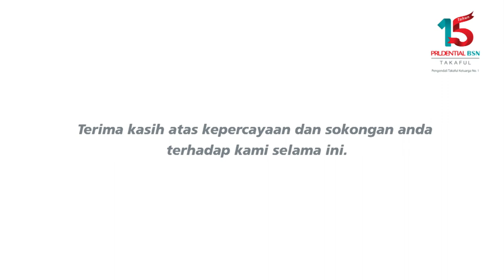Kisah Aspirasi PruBSN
This is a news clip from TV3 Bizworld dated 24th December 2012 related to the recent honour for PruBSN as the Best Takaful Operator (Asia) during the recent Islamic Business & Finance Awards 2012 organized by CPI Financial based in Dubai, United Arab Emirates. This accolade was awarded on 5th December 2012.

The CEO, En.Azim Mithani said that this achievement was made possible based on PruBSN's robust financial performance and product innovation.